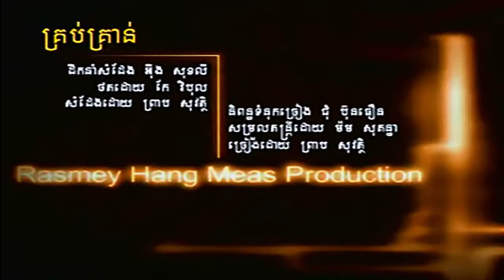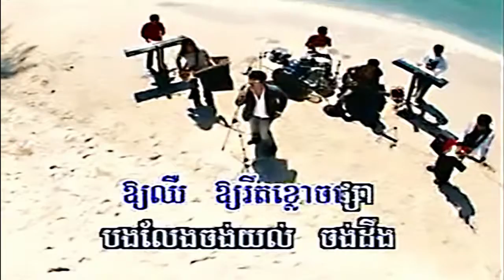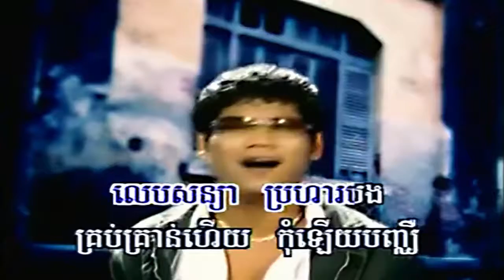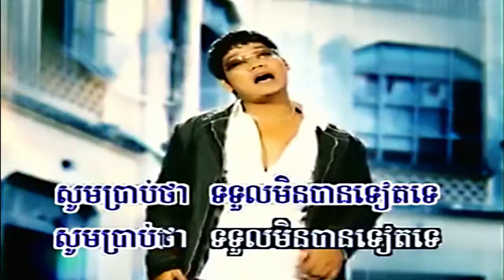គ្រប់គ្រាន់ (ព្រាប សុវត្ថិ) HD MV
Title: គ្រប់គ្រាន់
Singer: ព្រាប សុវត្ថិ
My Channel: Entertainment KH
គ្រប់គ្រាន់ ភ្លេងសុទ្ធ, គ្រប់គ្រាន់ ខារ៉ាអូខេ, គ្រប់គ្រាន់ ព្រាប សុវត្ថិ, គ្រប់គ្រាន់, គ្រប់គ្រាន់ by: ព្រាប សុវត្ថិ, គ្រប់គ្រាន់ Sovath, Tngay Bak Rasial